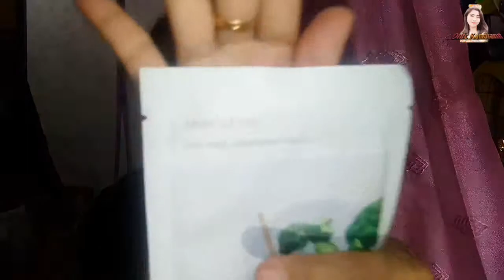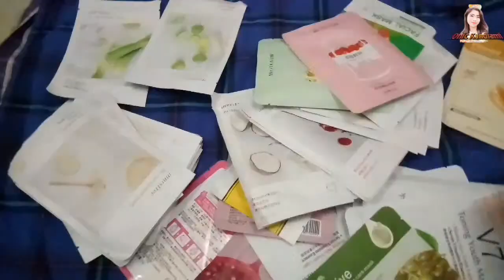"HARUS TAHU...!!!" CARA MENGGUNAKAN SHEET MASK YANG BENAR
Hallo semuanya.
Video kali ini aku mau kasih tahu tips atau cara menggunakan sheet mask